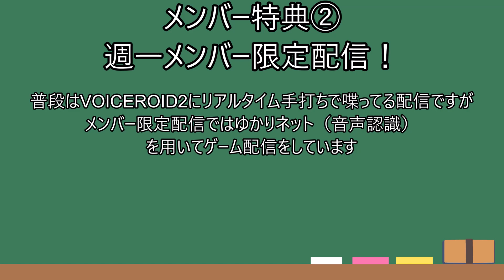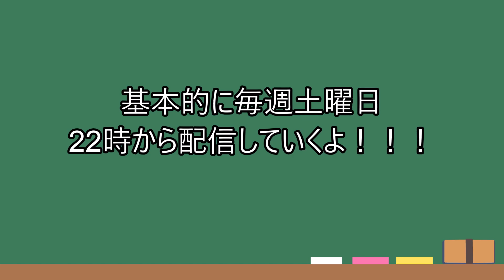これは多分メンバーシップ紹介動画として使われる奴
多分ゲンテイコウカイにしてあるはずです
再生数1も増えないんだけど不安なので公開してみました